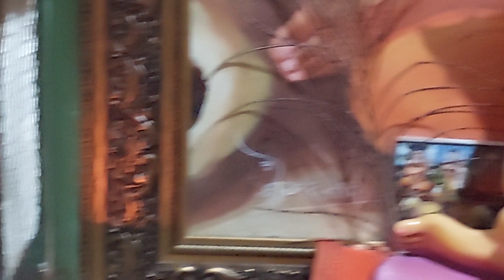स्वामींची रात्रं सेवा करा स्वामीं च दर्शन होते अनुभव घ्या आणि सांगा.